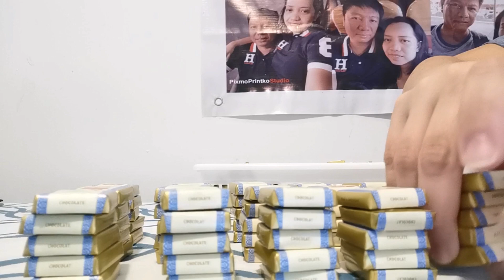Guess how much chocolates Moment of truth